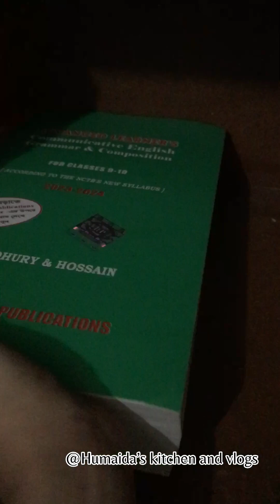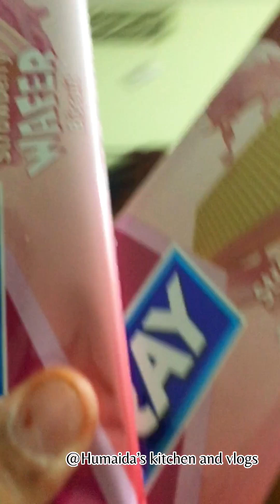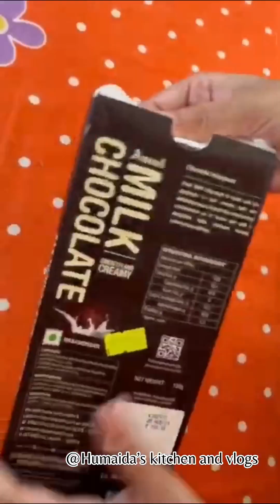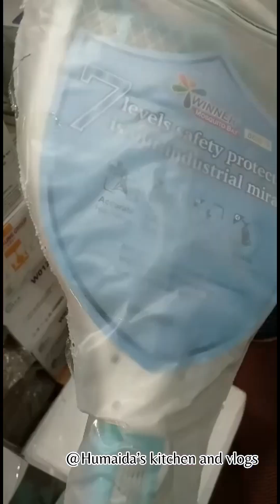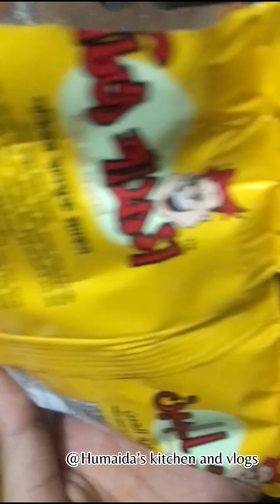Friday te ki korlm+ k ashlo+kuthay gelam || last vlog before ramadan 🌙💫plz do share ☺️